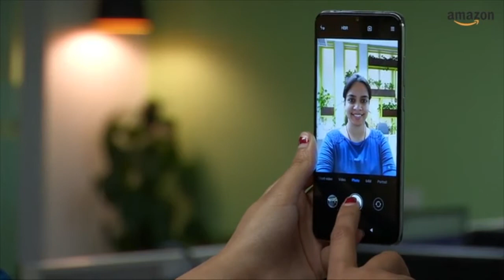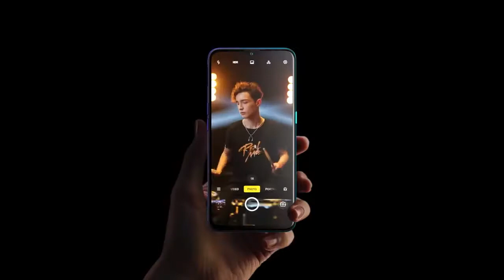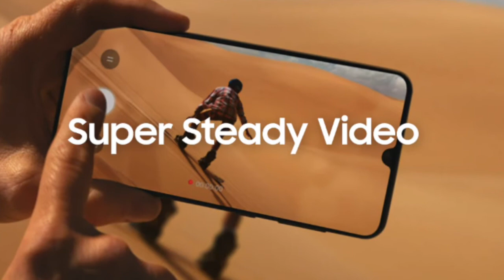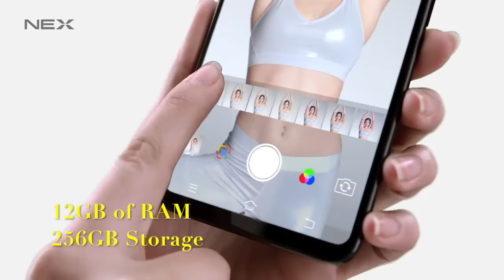Best 64MP Camera Phones That You Can Buy In 2020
Hello Friends, Welcome to TubeReview. In this video I will talk about Top 5 64MP Camera Phones That You Can Buy In 2020. These are the Best 64MP camera phones: Realme X2 Pro, Redmi Note 8, Realme XT, Samsung Galaxy A70s, Vivo NEX3. So which one is your favorite? Is it on the list?
Best 5 Smartphones With 64 MP Camera Sensor with Price-
1. Realme X2 Pro
KEY SPECIFICATION
Display: 6.5-inch Super AMOLED FHD+ V-cutout
Processor: Snapdragon 855+ octa-core SoC
RAM: up to 12GB | Storage: 256GB
Software: ColorOS based on Android 9.0
Rear Camera: 64MP+13MP+8MP+2MP | Front Camera: 16MP
Battery: 4000mAh with 50W fast charging
Weight: 199g
Dimensions: 161 x 75.7 x 8.7 mm

2. Xiaomi Redmi Note 8 Pro
KEY SPECIFICATION
Display: 6.53-inch IPS LCD FHD+ Waterdrop notch
Processor: MediaTek G90T octa-core SoC
RAM: up to 8GB | Storage: 128GB
Software: MIUI based on Android 9.0
Rear Camera: 64MP+8MP+2MP+2MP | Front Camera: 20MP
Battery: 4500mAh with 18W fast charging
Weight: 200g

3.Realme XT
KEY SPECIFICATION
Display: 6.4-inch Super AMOLED FHD+ V-cutout
Processor: Snapdragon 712 octa-core SoC
RAM: upto 8GB | Storage: 128GB
Rear Camera: 64MP+8MP+2MP+2MP | Front Camera: 16MP
Battery: 4000mAh with 20W fast charging
Weight:183g
Dimensions: 158.7 x 75.2 x 8.6 mm

4. Samsung Galaxy A70s
KEY SPECIFICATION
Display: 6.7-inch Super AMOLED FHD+ Infinity-U cutout
Processor: Snapdragon 675 AIE octa-core SoC
RAM: 6GB | Storage: 128GB
Software: One UI based on Android 9.0
Rear Camera: 64MP+8MP+5MP | Front Camera: 32MP
Battery: 4500mAh with 25W fast charging
Weight: 187g
Dimensions: 164.3 x 76.7 x 7.9 mm

5.Vivo NEX 3
KEY SPECIFICATION
Display: 6.89-inch AMOLED FHD+
Software: FunTouch OS based on Android 9.0
Rear Camera: 64 MP + 13 MP + 13 MP | Front Camera: 16MP motorized pop-up
Battery: 4500mAh with 44W fast charging
Weight: 218.5g
Dimensions: 167.4 x 76.1 x 9.4 mm

Thank you, everyone, for watching my videos! We work hard to make sure you keep coming back for the content we produce